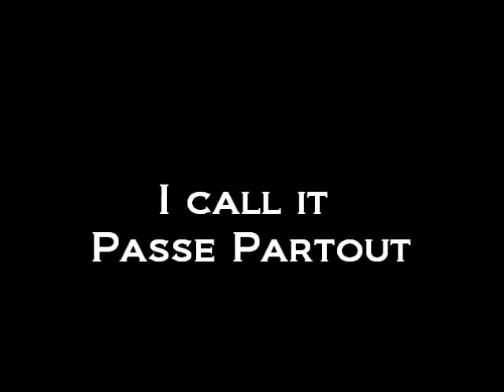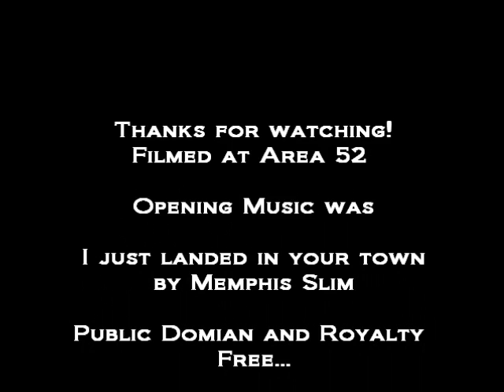Passe Partout-Daves new Original piece written for a Backing Track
Welcome back!
Time for another Original piece written to a backing track I found on the Web.
I call this little piece Passe Partout (or skeleton key), since it could fit in most genres...Instrumental, easy listening, rock, etc.

This also features the new edition to my Fender American Vintage 70's Strat..
The Super Vee Blade-Runner Tremelo system...IT'S AWESOME. Fits any Strat, and stays in tune!!!
Filmed in Wilton Ct. at Area 52
The Only YouTube Channel with a Million Dollar Guarantee...You send me One Million
Dollars, and I guarantee I'll keep making vidoes!!!
Marshall t-shirt from an old friend, Thanks LJ...Hope you are well!